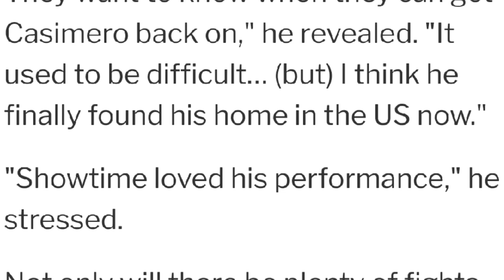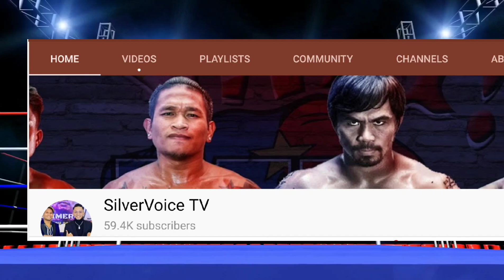John Riel Casimero vs Guillermo Rigondeaux / John Riel Casimero Next Fight / Don Rudy Boxing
Casimero Next Fight:
Ayon sa vlog ni Silvervoice tv ang makakalban ni John Riel Casimero ay si Guillermo  Rigondeaux. Si Guillermo Rigondeaux ay ang orihinal na kalaban ni John Riel casimero at nag give way sa na unsyaming laban sa pagitan ni The Filipino Flash at angas ng pinas

Ang magandang balita mula kampo ni John Riel Casimero at Nonito Donaire ay nag move on na sa kanilang di pag kaka unawaan sa at nag resulta sa social media wars. Ito ay magandang balita at magandang halimbawa ng isang ugaling Pinoy

Credit to :
SilverVoice TV
Box Rec
Abs Cbn
Inquirer.net